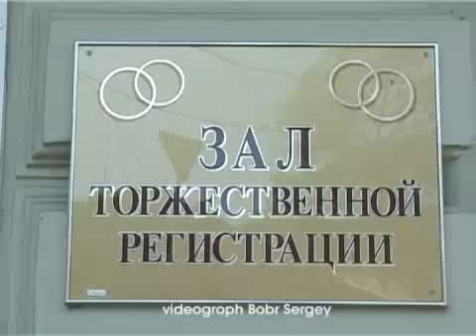Progulka BOBR SERGEY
4 минуты